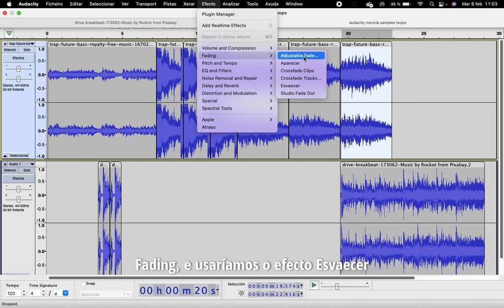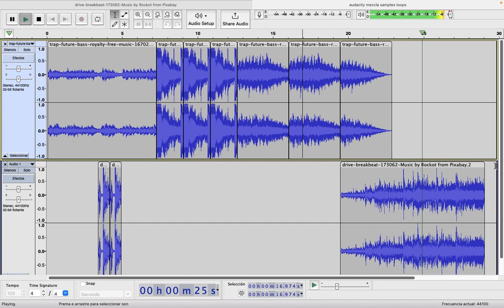6 Audacity Mestura de son Esvaecer Aparecer